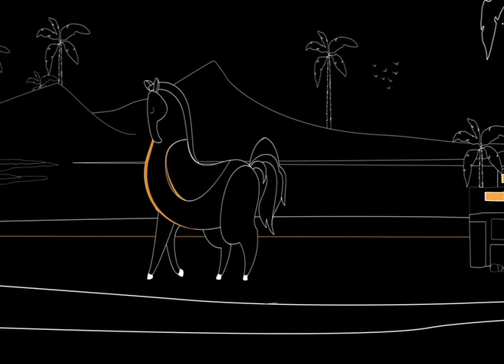Responsibility - Sound Design